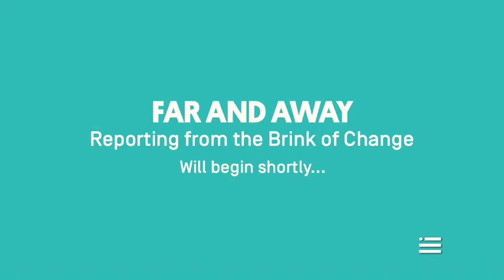Far And Away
He was punched in the jaw in Taiwan, kidnapped in Ecuador, and left adrift in the Great Barrier Reef. He stared down the tanks that ended the Soviet Union, caroused all night with musicians in Kabul, and was questioned by police forces in Qaddafi’s Libya. And perhaps most miraculously, he lived to tell about it.

Far and Away, a new book by Andrew Solomon, gathers nearly 30 essays across 30 years about places undergoing seismic shifts – political, cultural, spiritual. Traveling across 87 countries on seven continents – including post-9/11 Afghanistan, President Paul Kagame's Rwanda, and a liberalizing Myanmar – Solomon demonstrates how both history is altered by individuals, and how individuals are altered when governments are pushed into change. We've entered a global world where what happens everywhere affects what happens everywhere else. Deep inside the incessant news reports of chaos and isolation, there's a larger truth: the world is a great sum of its parts.

Join New America NYC for a conversation with Andrew Solomon and Lydia Polgreen on some of the most crucial transformations of the past-quarter century and on the immersive storytelling that engraves them into our collective memory.

Introduction:

Brigid Schulte @BrigidSchulte
Director, Better Life Lab and The Good Life Initiative, New America
Discussion:

Andrew Solomon @Andrew_Solomon
President, PEN American Center
Author, Far and Away: Reporting from the Brink of Change: Seven Continents, Twenty-Five Years
Lydia Polgreen @lpolgreen
Editorial Director, NYT Global, The New York Times

A wine reception will follow the discussion. Copies of Andrew Solomon's Far and Away: Reporting from the Brink of Change: Seven Continents, Twenty-Five Years will be available for purchase. Follow the conversation online using FarandAway and following @NewAmericaNYC.